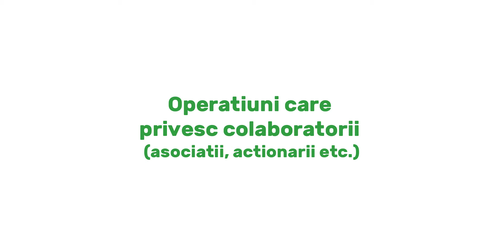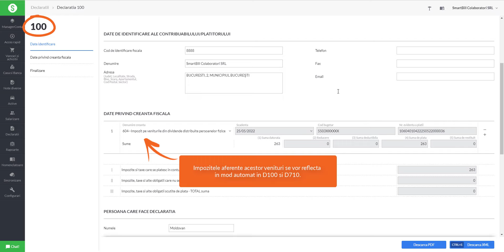SmartBill Conta - Operatiuni care privesc colaboratorii (asociatii, actionarii)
Urmareste modul in care poti inregistra in SmartBill Conta dividende, dobanzi, venituri din lichidarea persoanei juridice, pensii, premii, venituri din diverse surse, creditari societate si alte operatiuni care privesc persoane cu care firma are relatii de colaborare.